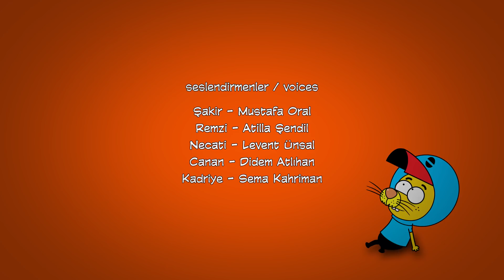KRAL ŞAKİR: Takıntı - 65. Bölüm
Bir aslan ailesinin modern şehir hayatında geçen komik, eğlenceli ve maceralarla dolu hayatını anlatan Kral Şakir'in bütün full bölümleri şimdi Kral Şakir YouTube kanalında! Çizgi dizi, Şakir'in babası Remzi ve yakın arkadaşı Fil Necati’nin başlarını belaya sokmalarını, evin annesi Kadriye'nin aileyi bir arada tutma çabasını ve evin en küçük ama en mantıklı üyesi Canan'ın her seferinde bütün sorunları çözmesi ile bu sevimli ailenin günün sonunda rahat bir nefes alabilmesini komik ve eğlenceli bir dille anlatıyor.

Proje tasarımcısı: Varol Yaşaroğlu & Berk Tokay
Yapımcı: Varol Yaşaroğlu
Yönetici yapımcı: Berk Tokay
Senarist: Haluk Can Dizdaroğlu
Yönetmen: Kuntay Kumbur
Seslendirme: Mustafa Oral (Şakir), Atilla Şendil (Remzi), Levent Ünsal (Necati), Didem Atlıhan (Canan), Sema Kahriman (Kadriye).